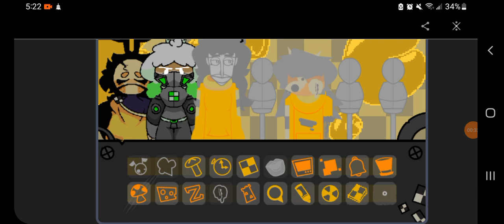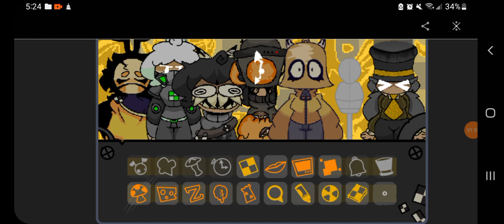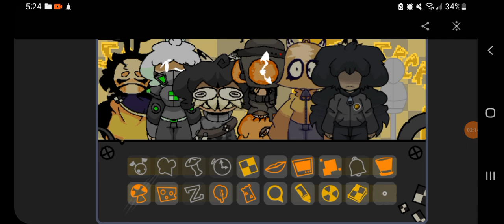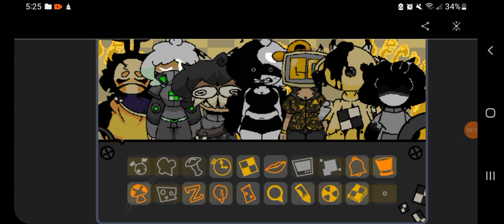baby girl clones|incredibox clones mix